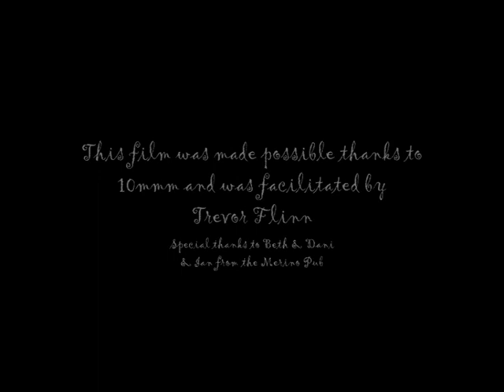Drawing on Film - 10MMM Youth Film Festival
10MMM Youth Film Festival Hamilton Victoria, Australia
Drawing on Film - Filmed and created by the Merino Youth Group
An artistically raw and haunting short film with music by Tory